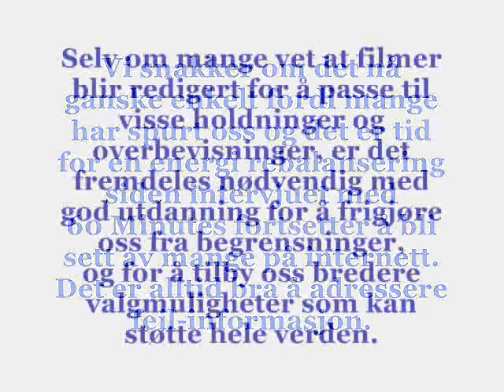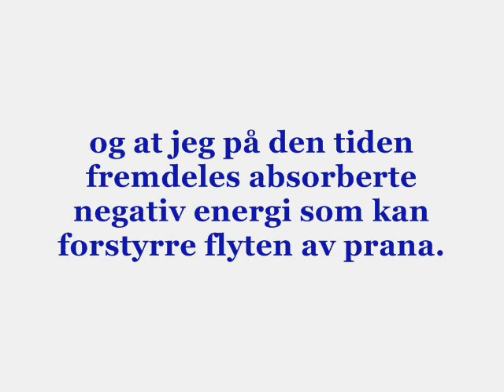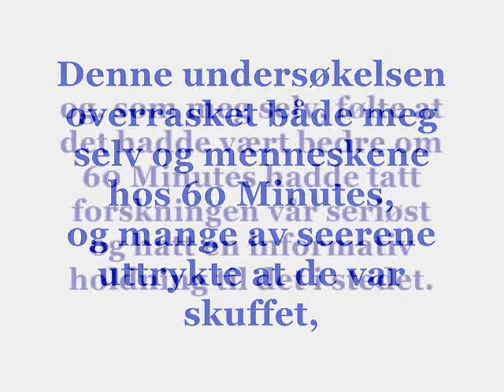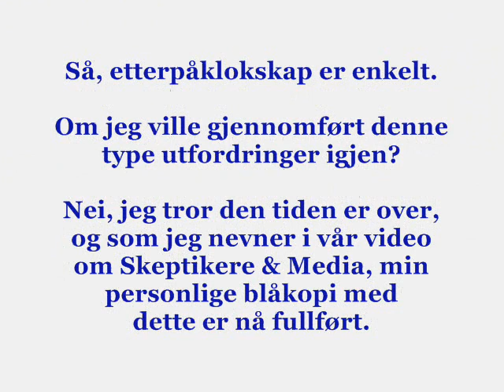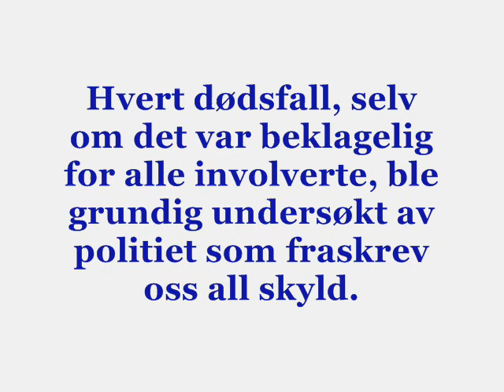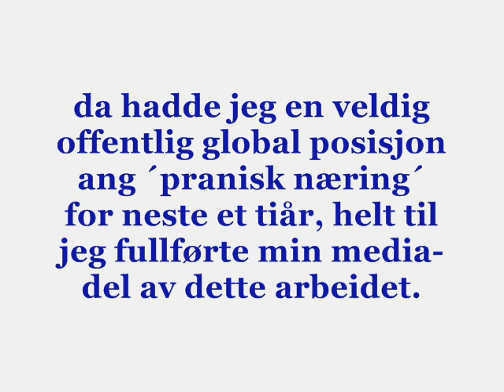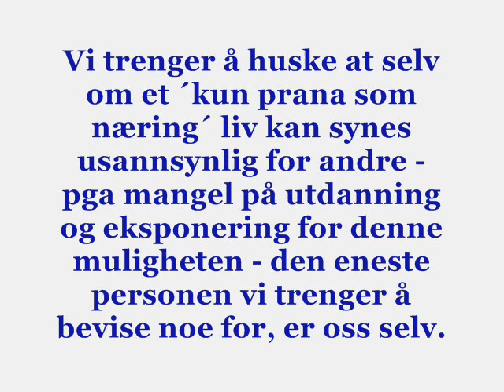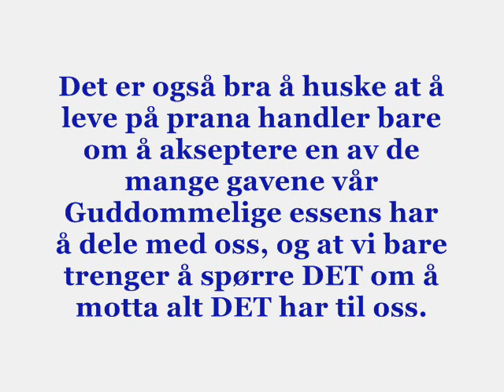Jasmuheen snakker om hennes besøk hos 60 Minutes & mer... Norwegian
Jasmuheen om "60 minutes", Wikipedia & mer
"60 Minutes" er et Australiensk versjon av det Amerikanske TV-Programmet med samme navn. Intervju med Jasmuheen for Fredens Ambassade.
Følgende data er utdrag fra Jasmuheens bok
PRANA PROGRAMMET med ytterlige insikter.